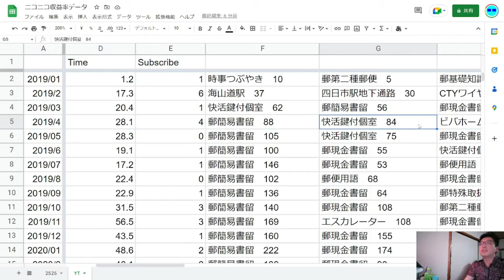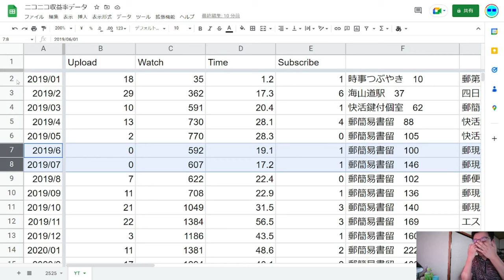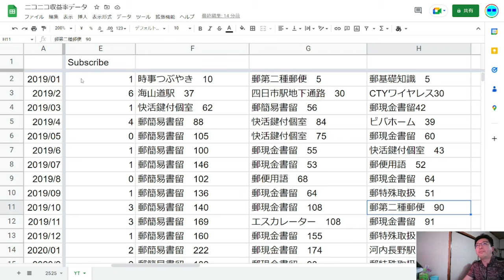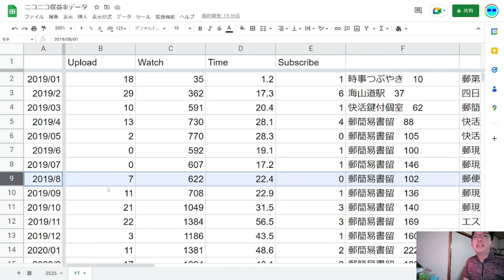SB030-4 やまだ決算会2023年3月Part1 YouTube2019年5~8月【サブチャン】